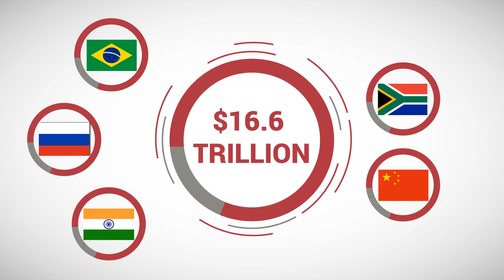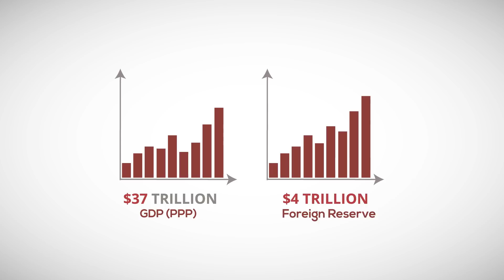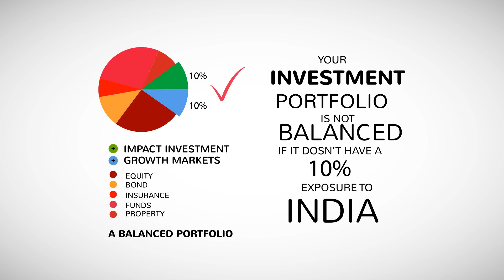Why Invest in India? | Red Ribbon Asset Management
Growth Markets are more than just an exciting investment opportunity, they are also a driver to global economic growth and that’s why at Red Ribbon we believe that no investment portfolio can be properly balanced unless at least 10% of its assets are invested in Growth Markets.

why invest in india?  | red ribbon asset management - Why the Time is Right to Invest in India

Asset management is the process of developing, operating, maintaining, and selling assets

Red Ribbon Asset Management Plc | 3026 followers on LinkedIn | Creating Wealth Responsibly | India is now a land of opportunity for investors

 Investment opportunities and information on how to invest in India
India Investment Guide - Why Invest in India

How to Invest in Indian Share Market
Here's our updated article with the top countries to invest in 2020
New Zealand is one of the best countries to invest in business now a day, there are so many government programs are being offered

why invest in india?  | red ribbon asset management, why invest in india?, invest in india, how fii invest in indian market, india investment, india best country to invest, india business opportunities, skill india business opportunity, Why Invest in India, best countries to invest in 2020, best